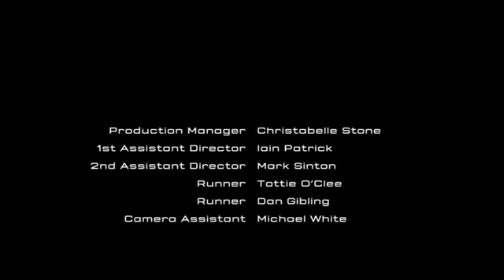Daydream feat Liberty Ross